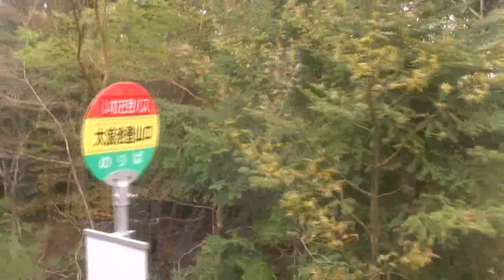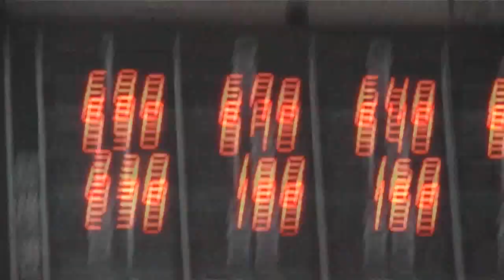新燃温泉→えびの高原 いわさきバス 20130414